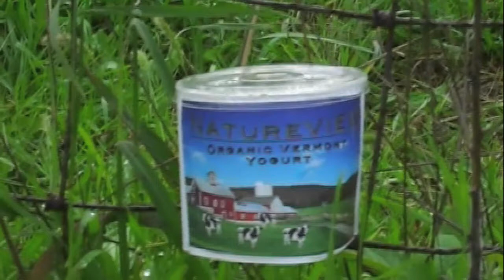NatureView Farms Commercial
Natureview Case Study Commercial. Made by Josh Gertel with voiceover by Stephen Scattergood.